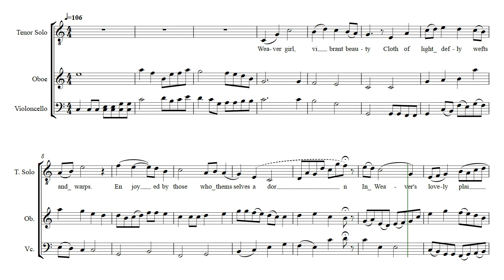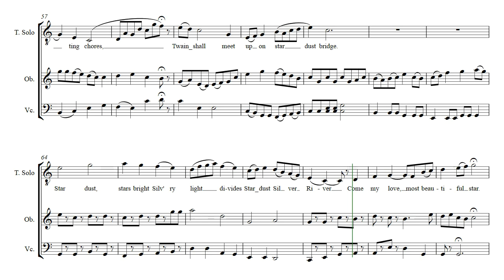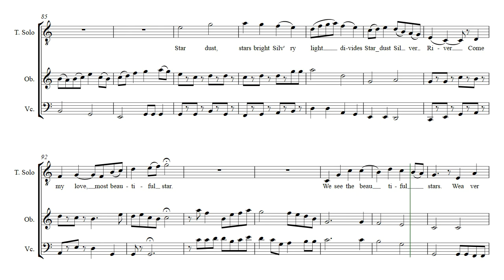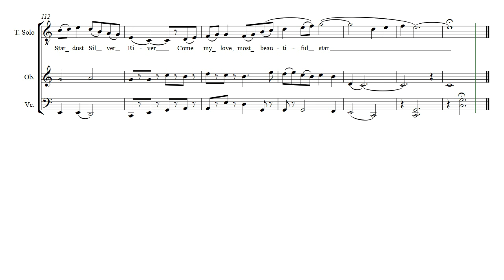Star Dust Bridge --to Kaji Aso-- (Opus 410) for Tenor, Oboe, and Cello music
Since Kaji was a Tenor and Oboeist and I was a Tenor and Cellist with Recorder experience overlapping the Oboe I felt we had a good mix of representation. Star Dust Bridge by Daniel Hay was a competition piece, the lyrics were required in celebrating a Japanese tradition of the milkmaid running off with the cowherd boy. This is the full score. This piece was in honor of Kaji Aso, who while greeting me in line after a concert shook my hand and said, "Your music will come back." [I'd never met him before. How did he know I was suffering a total loss of my music?]

It will be available on Sheet Music Direct or Sheet Music Plus soon after posting here.

Especially for Kaji, and to both Sean and Brenda